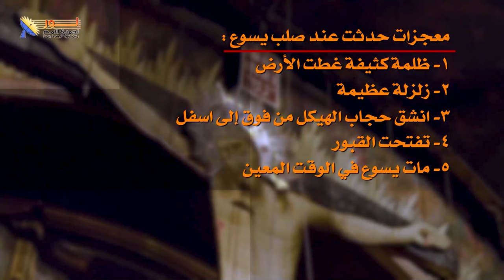خمس معجزات حدثت وقت صلب المسيح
🟢شاركنا فى التعليقات بأثنين منهم

✍وإذا لديك أي سؤال أو استفسار حول صلب المسيح فنحن نرحب بك

📌يمكنك التواصل معنا بصورة شخصية عن طريق رسائل الواتساب👇
WhatsApp الواتساب:    🆆🅷🅰🆃🆂🅰🅿🅿